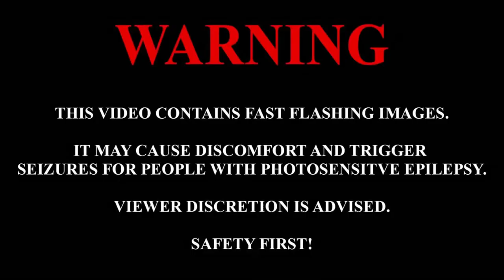TYLER FARR and DERBY CARS!!!!!!(Henry County Fair 2021)